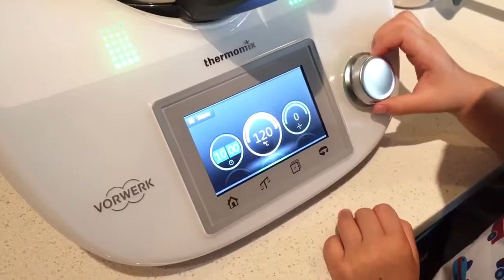Prawn & Chives Dumpling // Cooking with Kids // CloudSeven Adventures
In the kitchen with CloudSeven // Cooking with kids

Learning how to make, roll and wrap dumplings.